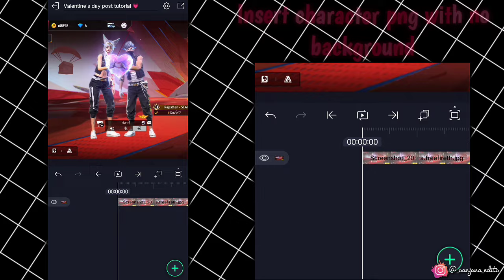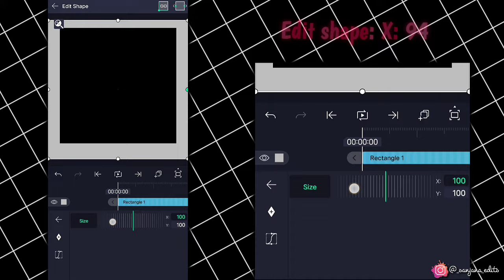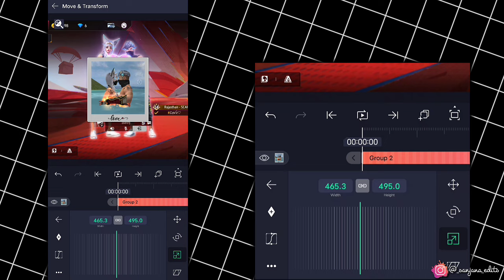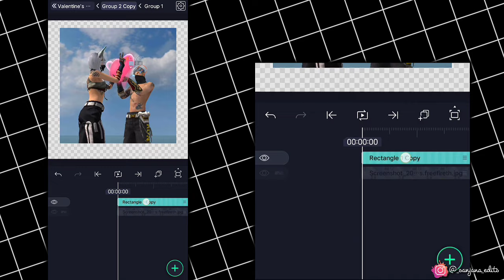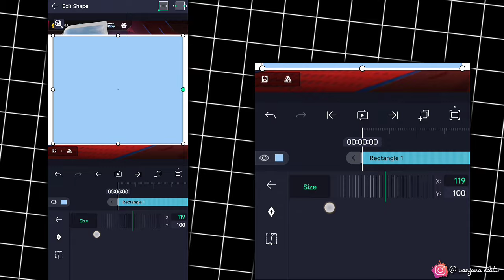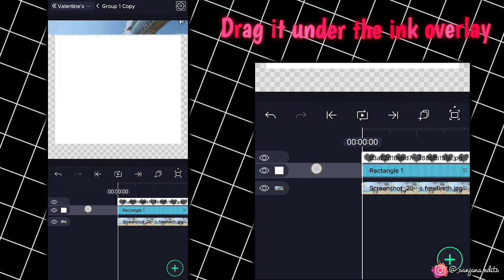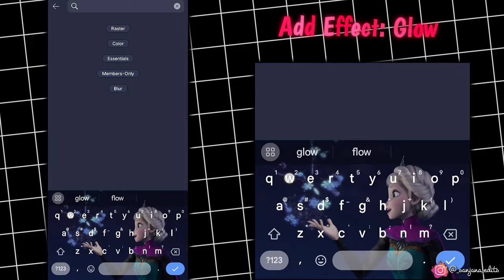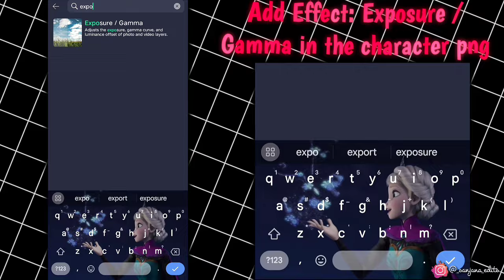𝐅𝐑𝐄𝐄 𝐅𝐈𝐑𝐄 𝐃𝐔𝐎 𝐏𝐎𝐒𝐓 𝐄𝐃𝐈𝐓𝐈𝐍𝐆 𝐓𝐔𝐓𝐎𝐑𝐈𝐀𝐋 💗 | 𝐒𝐀𝐍𝐉𝐀𝐍𝐀 𝐄𝐃𝐈𝐓𝐒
|| 𝐕𝐀𝐋𝐄𝐍𝐓𝐈𝐍𝐄'𝐒 𝐃𝐀𝐘 𝐏𝐎𝐒𝐓 𝐄𝐃𝐈𝐓𝐈𝐍𝐆 𝐓𝐔𝐓𝐎𝐑𝐈𝐀𝐋 💗 ||

|| Keep supporting 😌❤️ ||